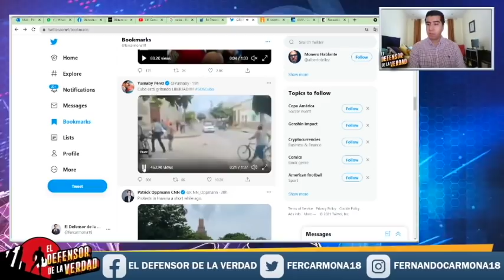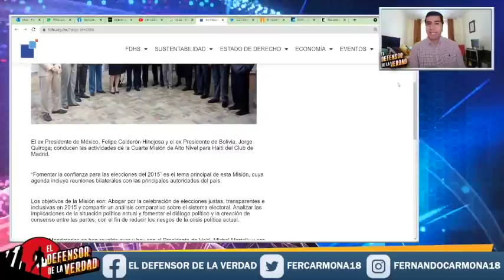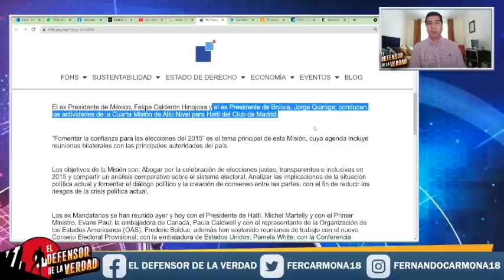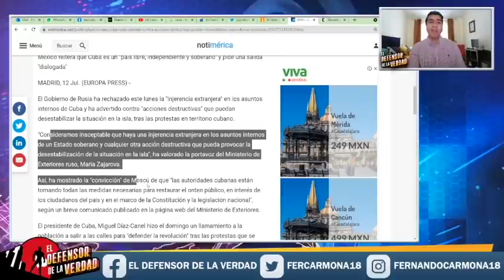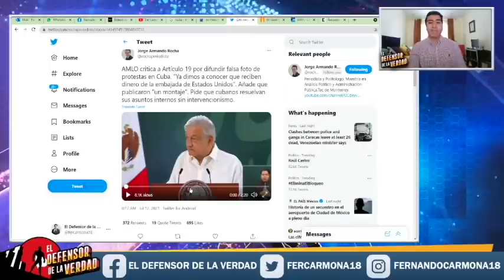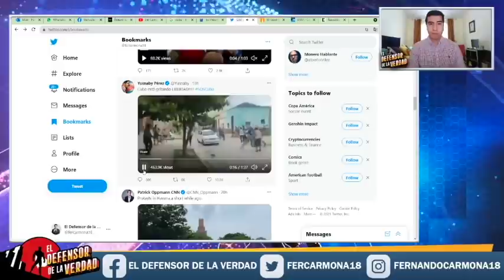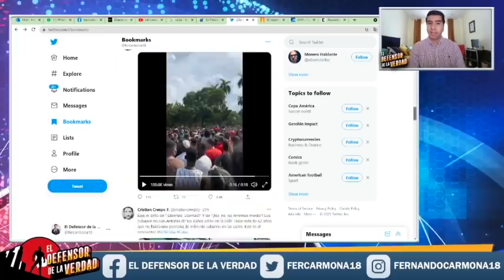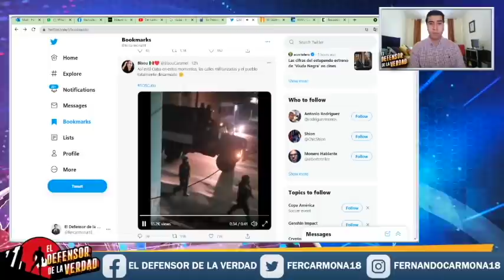AMLO Descubre Q Calderón Pertenece a Sekta Secreta Q Busca Entregar a Mexico, Haiti y Cuba a Gringos